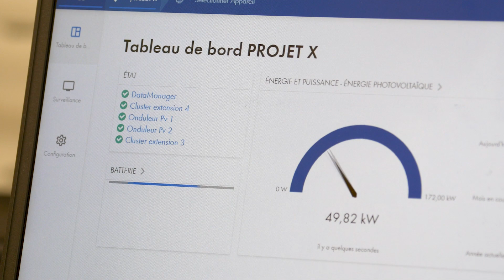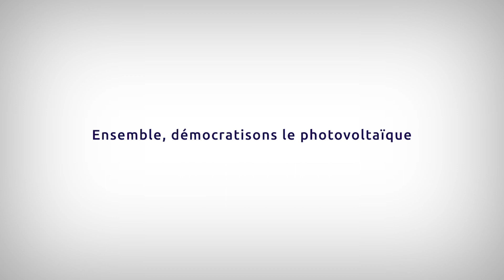Générateur photovoltaïque - Chambord Live - Imagine Dragons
Un générateur photovoltaïque autonome et mobile.

Pour la seconde année consécutive, Groupe Roy Énergie était partenaire de Chambord Live !

Pour l’occasion, nous avons déployé une centrale solaire qui a alimenté la scène du Village de 17h à 2h, où se sont produits des DJ, avant et après le concert d’Imagine Dragons.

Pour Groupe Roy Énergie, cette soirée c’est :
- 280 panneaux photovoltaïques
- 1 container énergie avec batteries et onduleurs
- 6 ans de recherche et développement en interne
- 9h d’autonomie
- Une entreprise investie dans le développement de solutions vertes et la démocratisation du photovoltaïque !

Merci à AZ Prod de nous avoir renouvelé sa confiance, merci au Château de Chambord pour son accueil, merci à Imagine Dragons pour l’incroyable spectacle et, merci à nos équipes de rendre tout cela possible, particulièrement à Emmanuel Hevin et Patrick Glover !

Crédit : Pierrick Desmarchelier - Agence Référence

GROUPE ROY ENERGIE, expert photovoltaïque
Acteur majeur du photovoltaïque en France. Installateur et constructeur de panneaux photovoltaïques.
Conception et installation de solutions innovantes à destination des agriculteurs, collectivités, entreprises et industriels, particuliers et spécialistes de l’immobilier.